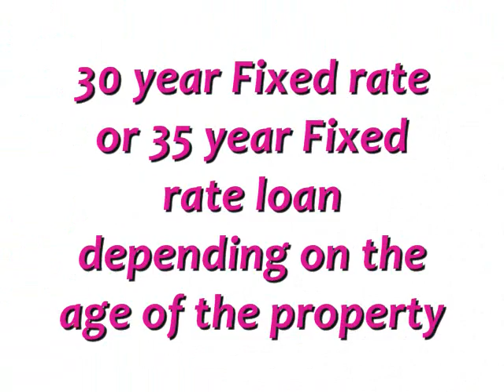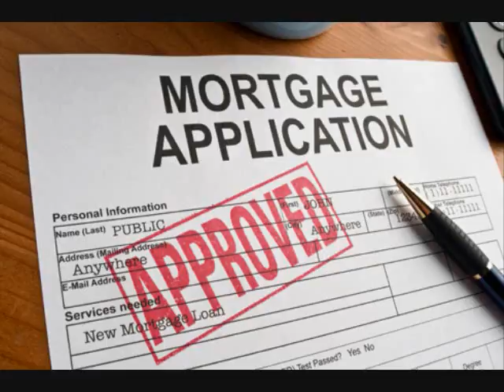Staten Island Commercial Loan Refinance / 3.25% Int. Rate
Staten Island  Commercial Loans